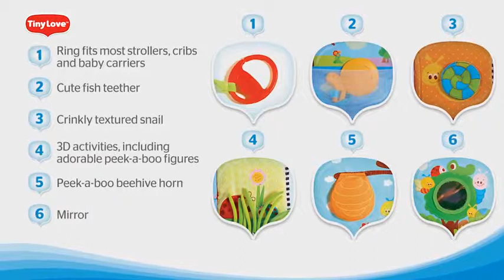Tiny Love Knížka s aktivitami - Zvířátka na louce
Textilní knížka Tiny Love pro nejmenší s obrázky zvířátek a množstvím aktivit na osmi stránkách (bezpečné zrcátko, šusticí části, kousátko, pískátko). S plastovým kroužkem pro zavěšení na autosedačku, postýlku apod. Koupíte na MALL.CZ a MALL.SK